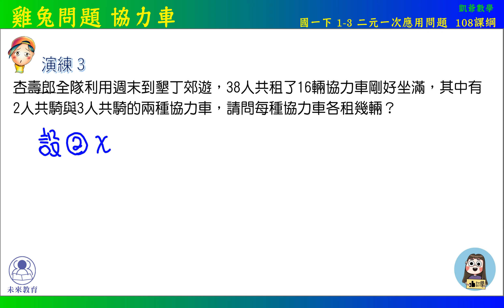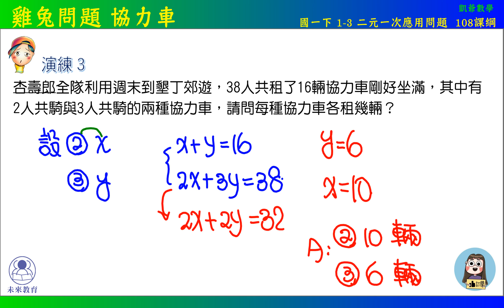國一下 1之3 二元一次應用問題 演練3 雞兔問題協力車 108課綱 未來教育x凱爺數學